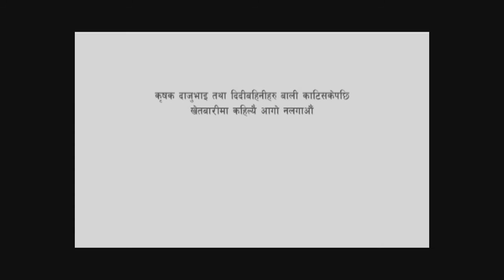Nepal Today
Its a development based television program